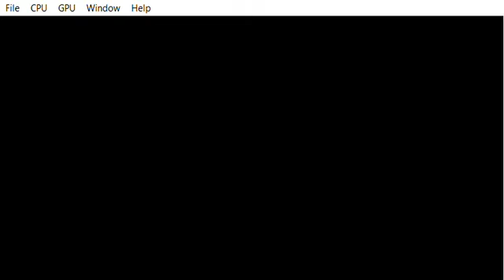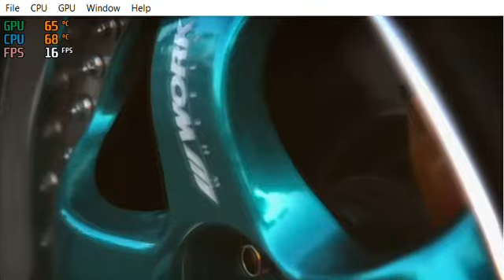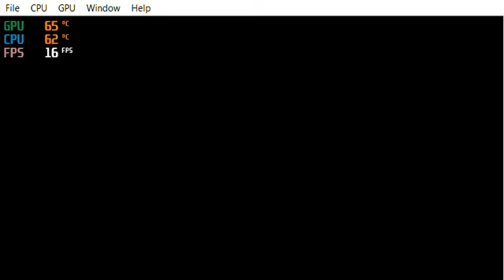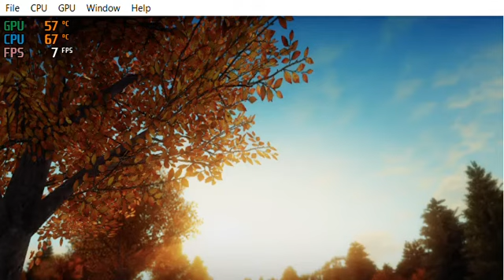Forza Horizon 1 Gameplay On Low-End Laptop (and it crashed)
Laptop Specification:
Processor: Intel Core i3-7020U 2.30GHz
GPU: Nvidia GeForce MX110
RAM: 4GB